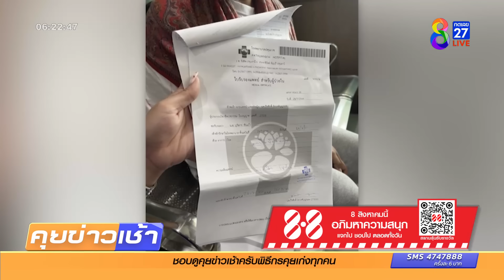กระหน่ำยิงสาว ลานจอดรถห้าง | ข่าวช่อง8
หนุ่มหัวร้อนคว้าปืนไล่ยิงสาว กลางลานจอดรถห้างดัง แต่กระสุนพลาดถูกชาวบ้านเจ็บ ตร. อยู่ระหว่างเร่งไล่ล่าตัว